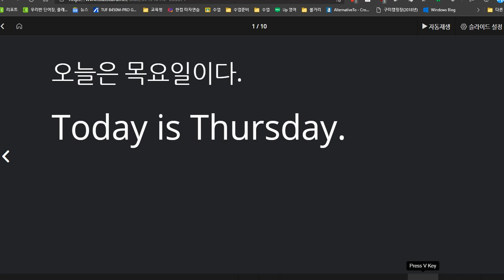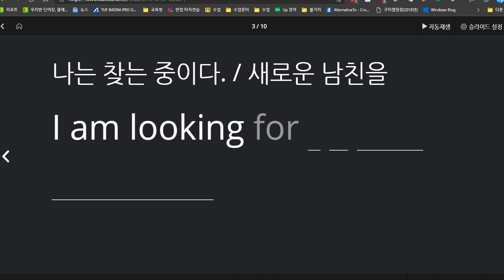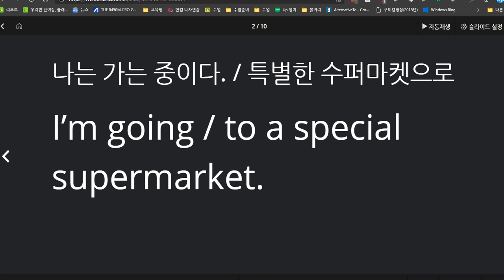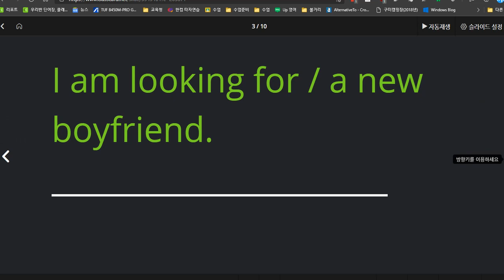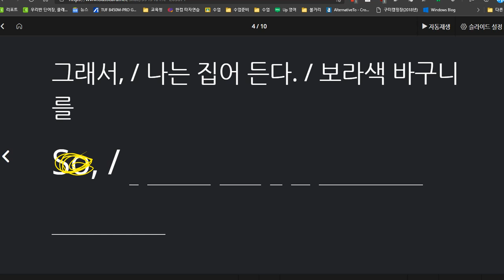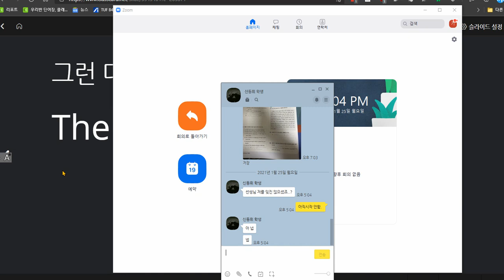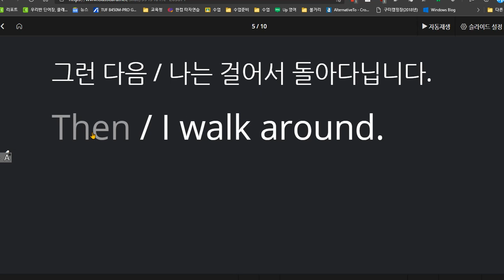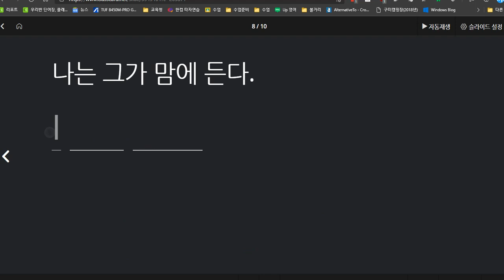이채빈 2021 01 25 2번째